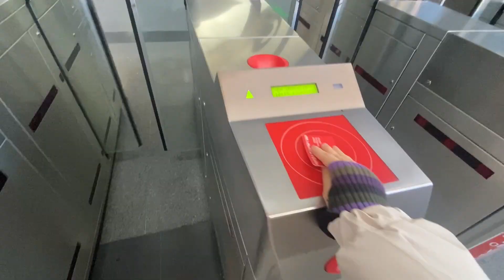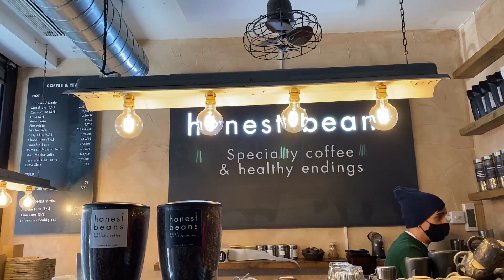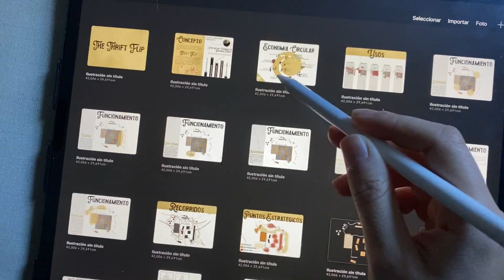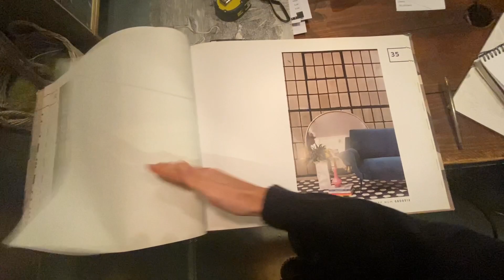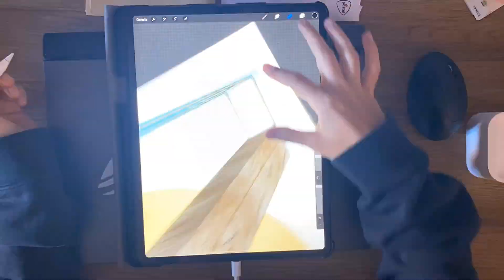A week with me - VLOG 2